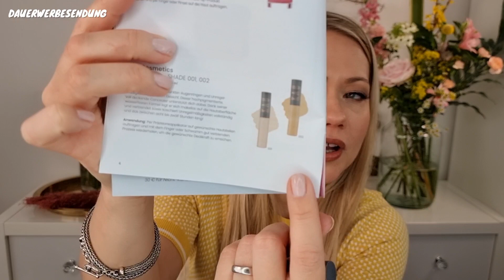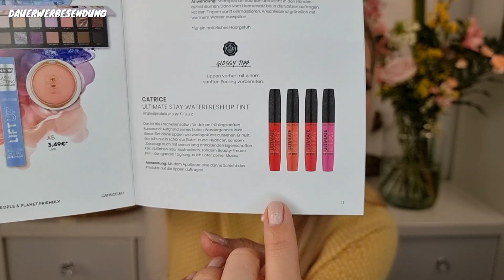GLOSSYBOX APRIL 2021 | Unboxing & Verlosung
Woke up in Spring - der Frühling kommt! Glossybox April 2021!
Ich zeige Euch das Unboxing meiner PR Box und verlose meine eigene an einen von Euch!

LG Franka

Mit meinem Code FRANKA20 spart Ihr 5€ auf das flexible Abo und bekommt die erste Box für nur 10€, danach kostet sie dann wieder normalerweise 15€.

Das flexible Abo, das jederzeit gekündigt werden kann, kostet 15€ monatlich. Wichtig ist, dass Du bis zum 10. eines Monats kündigst, wenn Du keine Folgebox mehr erhalten willst.

Das Jahresabo kann man ganz neu nun auch monatlich zahlen und es kostet dann 12,50€ pro Monat.

FRANKA20AT

Darin ist auch ein super Reinigungsprodukt von ELEMIS, welches mein Mann liebt.

Meine Blumen im Hintergrund sind von bloomon!
Mit dem Code frankaanto bekommst Du eine gratis Vase im Wert von 25€ zu Deiner Bestellung!
Ich erhalte ein kostenfreies Bouquet.

3. Schreibe mir einen lieben Kommentar unter dieses Video mit GLOSSYBOX ✅
4. Die Verlosung ist ab 16 Jahren oder mit Einverständniserklärung der Eltern
5. Die Verlosung endet am 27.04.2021 um 23.59 Uhr
6. Der Gewinner wird per Antwort auf ihren/seinen Kommentar benachrichtigt und muss sich innerhalb einer Woche nach Verlosungsende bei mir per Mail oder Instagram melden
7. Der Rechtsweg ist ausgeschlossen
8. Jeder kann 1x teilnehmen
9. Die Verlosung gilt nur für Deutschland.
10. Falls möglich kommentiert bitte mit eurem Instaprofil oder Emailadresse, damit ich Euch im Gewinnfall kontaktieren kann.
11. Gebt mir ein paar Tage Zeit den Gewinner zu ziehen.  :-)

Als Goodiebox-Mitglied kann ich dich hier einladen und du bekommst 50% Rabatt auf Deine erste reguläre Goodiebox:* (Code: FrankaAnton falls es nicht geht) Du zahlst dann nur 9,95€ auf Deine erste Box.

Social Media ✔

Du willst mir was schicken:

Franka´s Favorites
1.Etage / Regus
Bornheimer Str. 127
53119 Bonn

Ich habe selbst ein Jahresabo bei Glossybox. / Die gezeigt Box wurde mir kostenfrei geschickt, dami ich sie Euch früher zeigen kann. Ich verlose meine eigene Box.